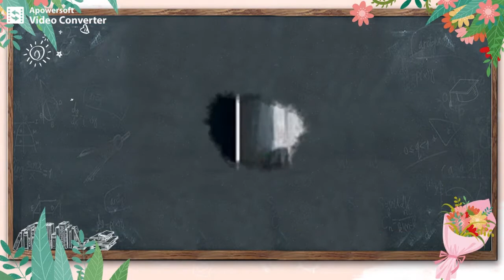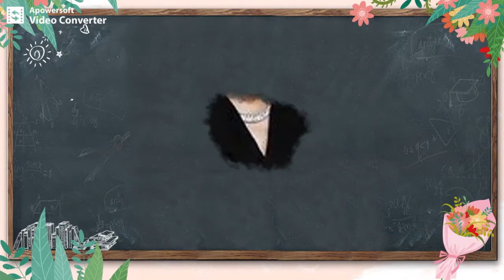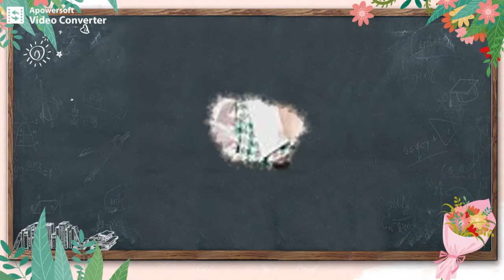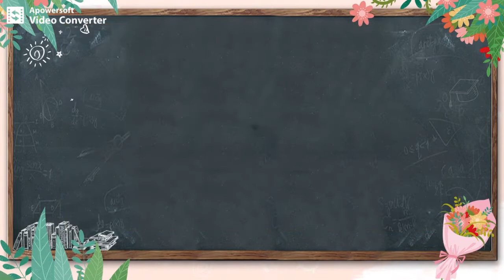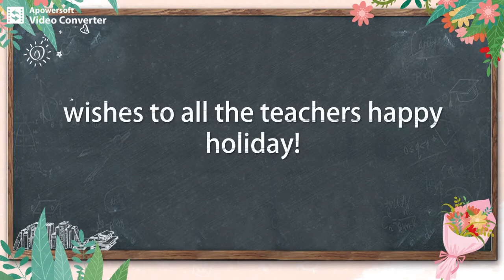想怎樣(李友廷 feat. 魏如萱) - JW Classic mix